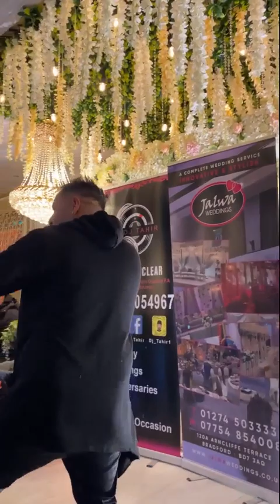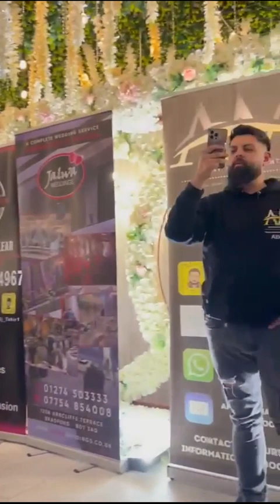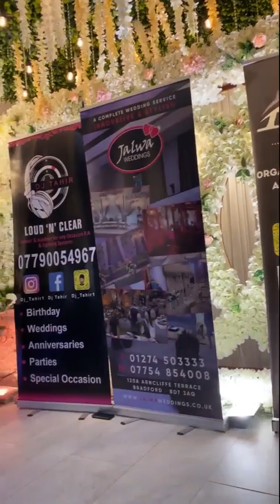H Dhami shortvideo #2023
H Dhami at Grand Connaught Rooms (Bradford)